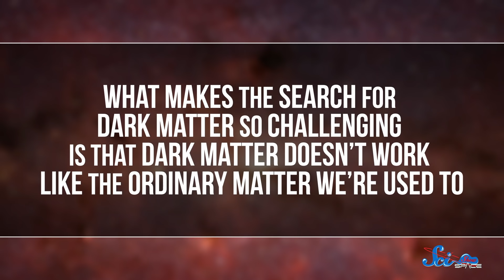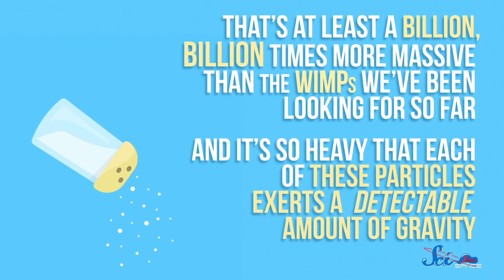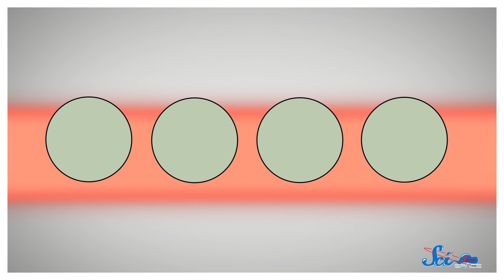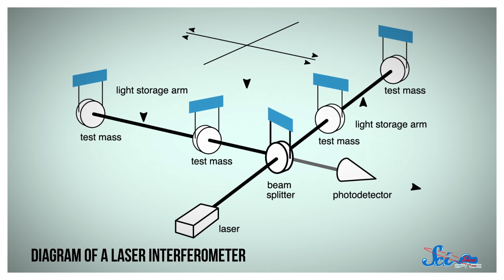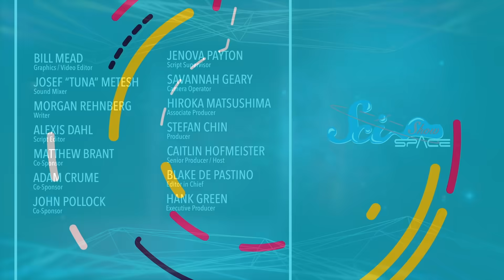How to Find Dark Matter with a Billion Pendulums | SciShow News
Are you there Dark Matter? It's me, a billion pendulums.